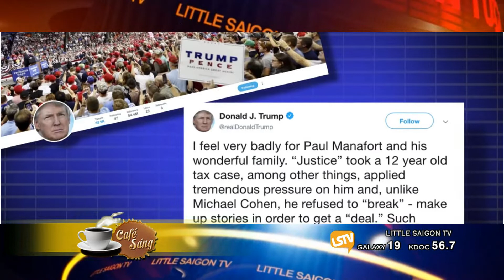CAFE SANG 2018 09 17 Part 2 4